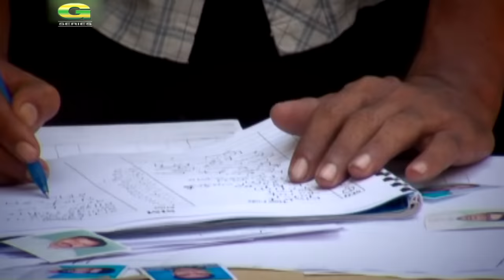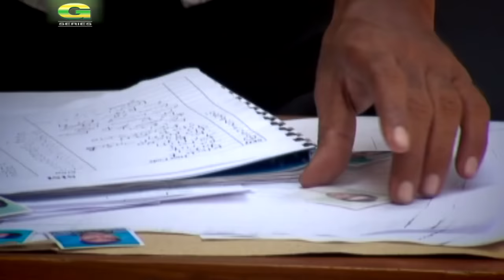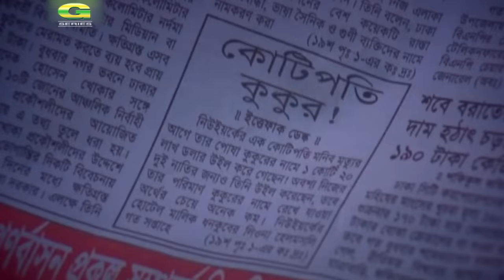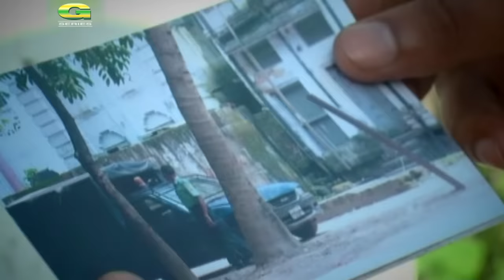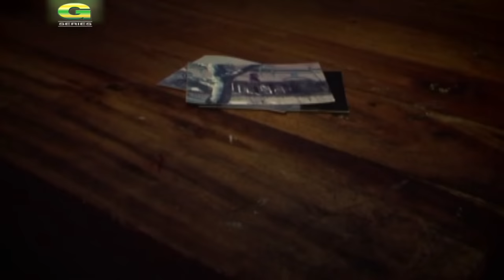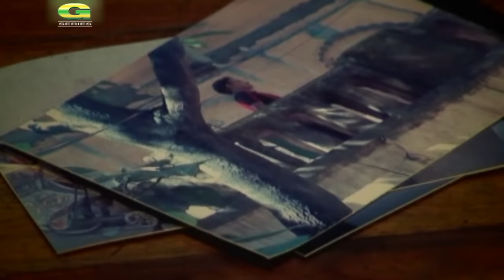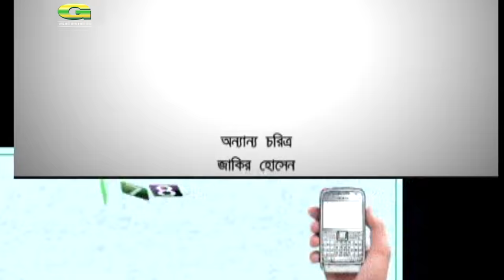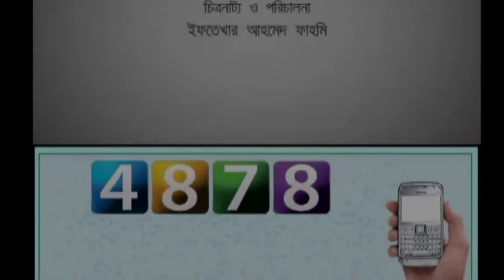SIM || সিম || Hasan Masud || Sohel Khan || Shadin Khosru || Elora Gohor || Bangla Full Comedy Natok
Natok : SIM  (সিম)
Cast :  Hasan Masud, Sohel Khan, Shadin Khosru, Elora Gohor
Director : Iftekar Ahmed Fahmi
Producer : PATHIK
Story : Iftekar Ahmed Fahmi
Language : Bangla
Label : G Series